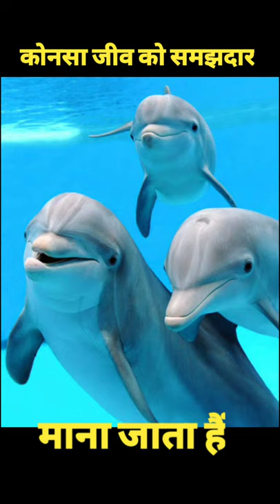Top Amazing Fact Hindi